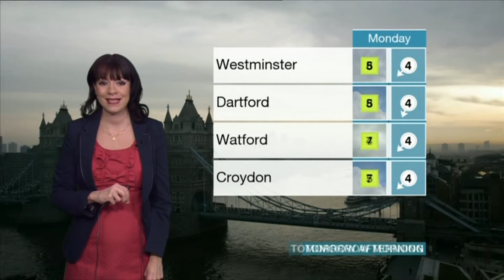Elizabeth Rizzini:--: BBC London Weather - 01 Dec 2013 -